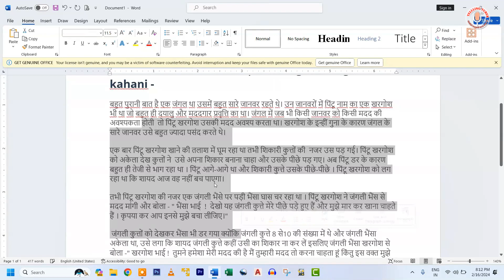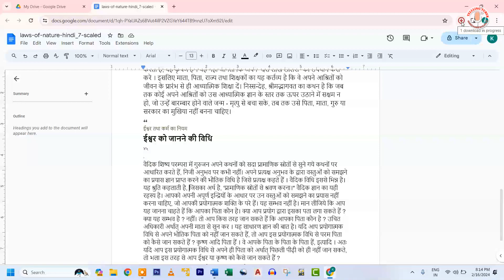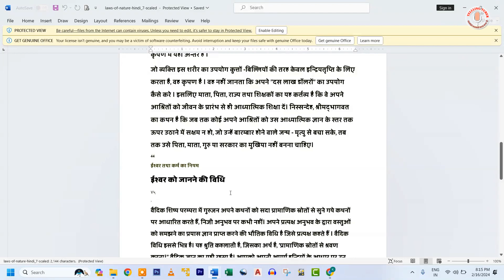Image ko Text me Kaise Kare | 100% Free Image To Text Converter | Free Hindi OCR Convert Image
Hello everyone! after you watch my videos I hope You Like this videos and please don't forget to subscribe to our YouTube Channel Share your friend circle and Support my Channel and Subscribe!!!

I have given below the details on which the video is being made, from there you will get the idea:-

1. Image ko Text me Kaise Kare
2. 100% Free Image To Text Converter
3. Free Hindi OCR Convert Image
4. image to text
5. image to text converter
6. image to text free
7. image to text generator
8. image to text hindi
9. image to text scanner online
10. image to text using ai
11. image to text word converter
12. image to text with same font
13. image to text kaise kare
14. image to text pdf converter
15. image to text quickly
16. text to image video ai
17. image to text word
18. youtube image to text
kyocera 3212i scan to pc, bold care ad, kyocera taskalfa 3212i scanner installation, enter network credentials windows 10 access denied, how to check mnp status, enter network credentials, pdf editor free, enter network credentials windows 10, enter your credentials to connect to network windows 10, mnp status check ,driver pack installer for windows 10,